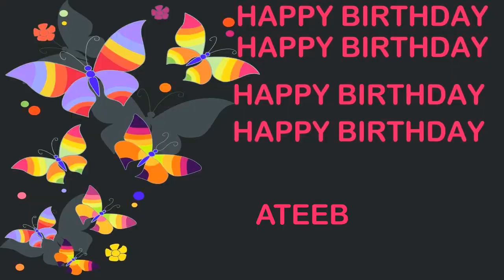Ateeb Birthday Postcards & Postales